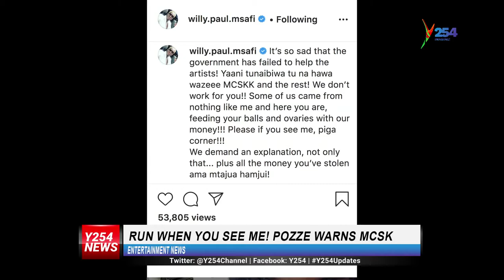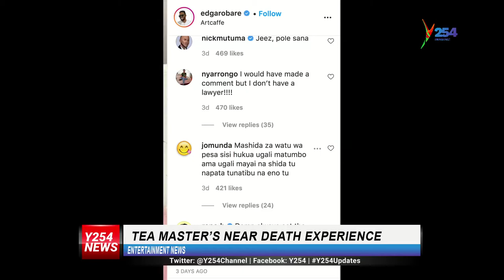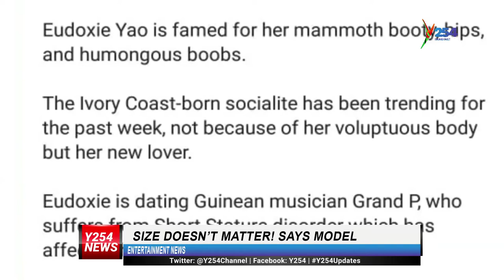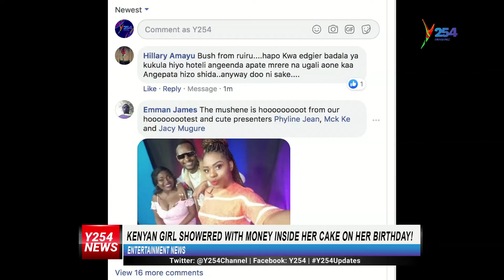Run when you see me! Pozze warns MCSK plus Tea master's near death experience Y254 | y254.co.ke